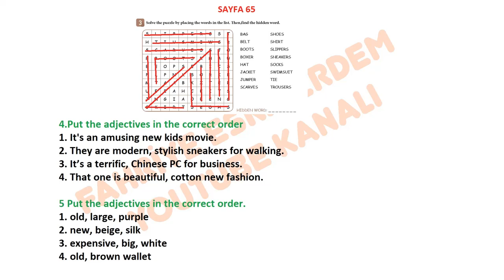Progress 9. Sınıf Çalışma Kitabı Cevapları Sayfa 65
Progress Preparatory Class Workbook,
9. Sınıf, İngilizce, Hazırlık Çalışma, Kitabı Cevapları, Meb Yayınları,
Hazırlık Sınıfı, İngilizce Ders Kitabı Cevapları ,Meb Yayınları, Progress Cevapları 2021
Progress 9. Sınıf Cevap Anahtarı,
Progress 9th grade Student's book Cevapları,
Progress 9th grade Workbook book Cevapları
9. Sınıf İNGİLİZCE Workbook Cevapları 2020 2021 MEB,
Progress Preparatory Class Workbook Cevapları,